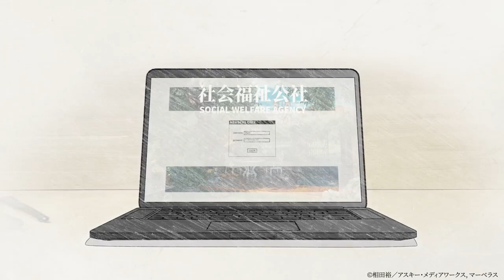[GFL x Gunslinger Girl] Collaboration PV